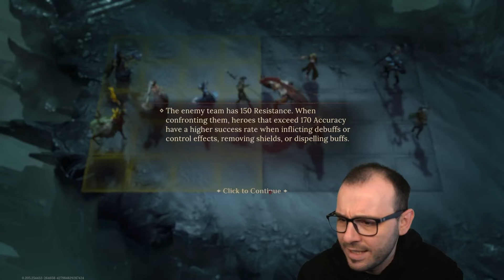This Is BIG!! Awesome New Update Dragonheir: Silent Gods